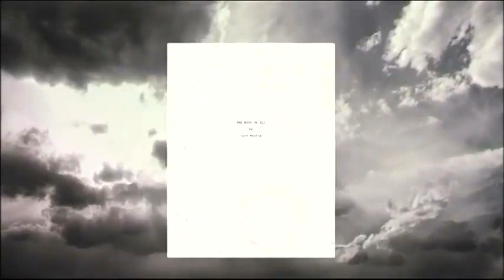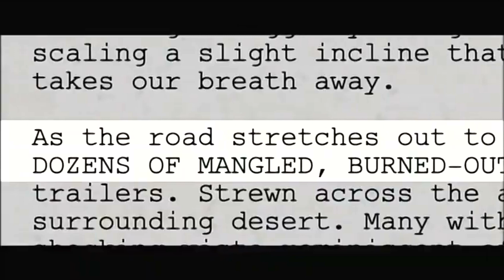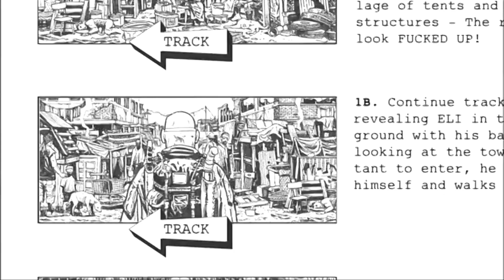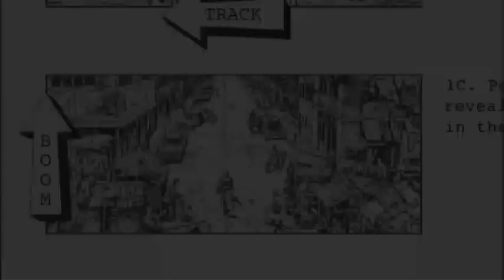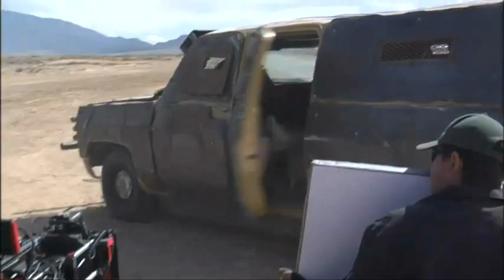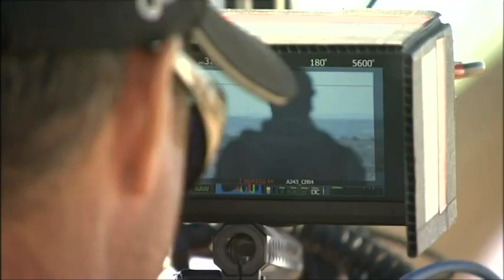THE BOOK OF ELI - Behind The Scenes #2 (2010)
PLOT: A post-apocalyptic tale, in which a lone man fights his way across America in order to protect a sacred book that holds the secrets to saving humankind.

RELEASE DATE: January 15, 2010 (USA)
GENRE: Action, Adventure
STARS: Denzel Washington, Mila Kunis